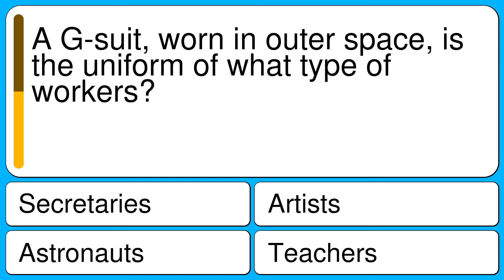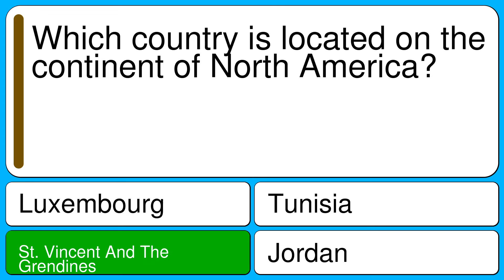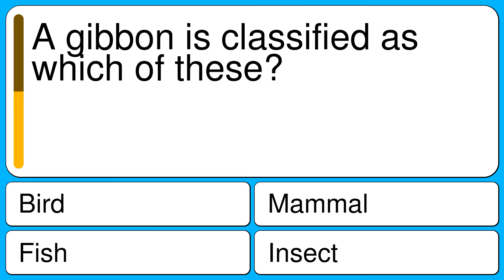How many correct will you get?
Question 1 : A G-suit, worn in outer space, is the uniform of what type of workers?
Correct : Astronauts
Wrong : Teachers
Wrong : Artists
Wrong : Secretaries

Question 2 : Which word means a slatted wooden box?
Correct : Crate
Wrong : Cargo
Wrong : Package
Wrong : Container

Question 3 : Which word means "recall"?
Correct : Remember
Wrong : Forget
Wrong : Note
Wrong : Know

Question 4 : What is the opposite of evaporation?
Correct : Condensation
Wrong : Cold Wave
Wrong : Photosynthesis
Wrong : Carbonization

Question 5 : The definition of "theory describes the origin and evolution of the Universe" best fits which science term?
Correct : Big Bang
Wrong : Dusk
Wrong : Convex
Wrong : Nectar

Question 6 : Which is the complete name of famous scientist Fleming?
Correct : Alexander Fleming
Wrong : Ulysses S. Fleming
Wrong : Jackie Fleming
Wrong : Susan B. Fleming

Question 7 : Which country is located on the continent of North America?
Correct : St. Vincent And The Grendines
Wrong : Jordan
Wrong : Tunisia
Wrong : Luxembourg

Question 8 : Abbie Hoffman is known best as this?
Correct : Social Activist
Wrong : World Leader
Wrong : Businessman
Wrong : Explorer

Question 9 : A gibbon is classified as which of these?
Correct : Mammal
Wrong : Insect
Wrong : Fish
Wrong : Bird

Question 10 : Which of the following is actually a McDonald's food item?
Correct : McRib Sandwich
Wrong : McBacon And Cheese
Wrong : McChickie Sandwich
Wrong : McTuna Salad Sandwich